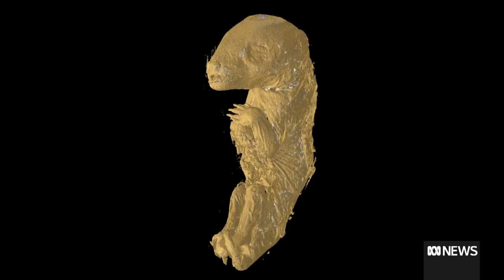Scientists aim to revive the extinct Tasmanian tiger within 10 years | ABC News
Scientists have announced ambitious plans to revive the thylacine within 10 years, almost a century after the species became extinct.